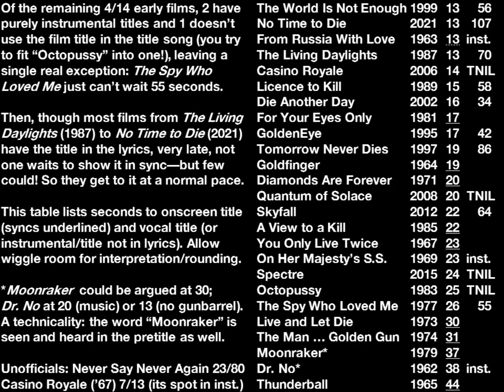Bond films: title sync (more notes in description)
I love when this happens in a film, particularly when it's done quite intentionally, as if to announce its identity to two senses at once. Sung or spoken, doesn't matter. Sometimes, even outside Bond, the timing or even the order of the credits is out of the ordinary just to make it work. (I like it best when the title is neither seen nor heard until this moment, and I have to admit Moonraker fails here. But it and FRWL are too good not to include in the montage.)

The Spy Who Loved Me is the biggest exception, mostly in historical context, being the only one of the first 14 that could have matched but didn't match the timing (and whose song has the title but isn't named for it). It would be a long wait, of course; instead, when the title does appear, word by word with uneven rhythm, it has an almost uncertain, tentative quality. "Is this when I come in? Wait, no? Yes? With no accompaniment?"

It's a lot to take in at once. Pause, rewind, try to follow the clips with a half-focused eye...

Additional thoughts:
1. Robert Brownjohn and Maurice Binder as title designers probably get the most credit for sticking to the concept. Binder did continue through the Dalton era, but those timings would be excruciating. And timings in GE/DAD are achievable, but maybe the shift away from frontloading the title in the lyrics just heralded a new era. It's fine.
2. Sometimes the song credit itself appears while it's being sung (again), but it's far less interesting and a bit more imprecise/unintentional.
3. For Your Eyes Only is the only Moore title song to start with the film title, and it's also the earliest-synced vocal. Thunderball is the only Connery entry (with vocals) *not* to start with the film title, and is the latest sync by a long shot!
4. Bond historians know about "Mr. Kiss Kiss Bang Bang" and how it was almost the title song for Thunderball. A copy is included in a DVD commentary as an alternative title-sequence experience, and the lyrics don't start until the title has appeared! I'm a little hazy on how this all works, but my understanding is that the producers were hesitant to have a song without the title in it and stipulated the title had to appear before any MKKBB vocals, but also that it was an early candidate, while the slow start to the credits would only be necessary for the Tom Jones song. How do these pieces fit together as cause and effect? Did anyone really plan for both an incredibly long vamp and slow title sequence?
5. On the simpler side, fans and eagle-eyed viewers know Octopussy promised "From a View to a Kill" (as the short story is titled) but the "From" got dropped. Could it have been too hard to fit into the lyrics, forcing the producers' hands? (This film is also the last to sync at all, but without it, that distinction would leapfrog back to FYEO!)
6. The first vocal use of Skyfall is really as two words, but I listed its time anyway. 80 seconds in, it's truly a match for the film's title. Just for what it's worth.